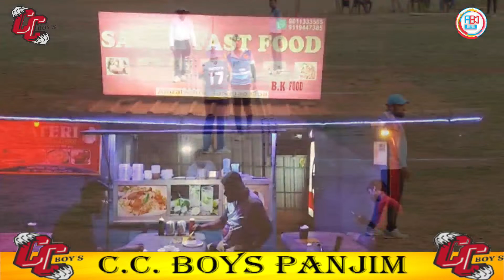QUARTER FINAL GHUMTESHWAR VS CC BOYS. CC BOYS TOURNAMENT PANJIM